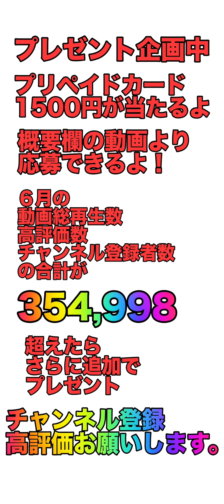６月第３弾新ツム最新情報！！強ツムの仲間入りか？【ツムツム】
さぁ、６月最後の新ツムだぞ！！
楽しみだーーーーー

コイン貯めなければ。。。。

ミラティブでもたまに配信しています。

ツムツム、トイカンパニーで一番有名になるように頑張っています。ぜひ友達に拡散していただけると嬉しいです。

ハート交換グループ作りました。

ツムツムリーク情報
ツムツム新ツム
ツムツム最新情報
ツムツムアラジン
ツムツムジャスミン